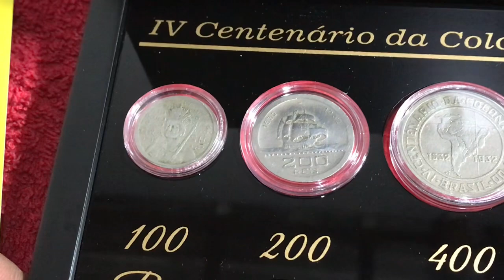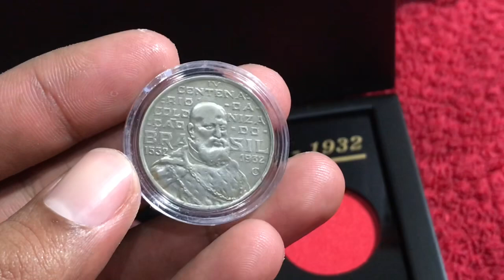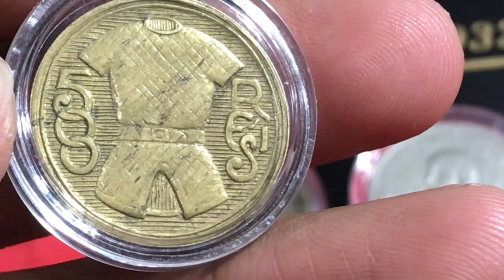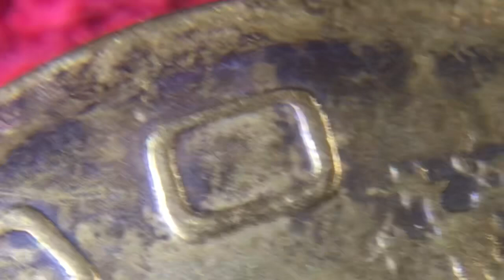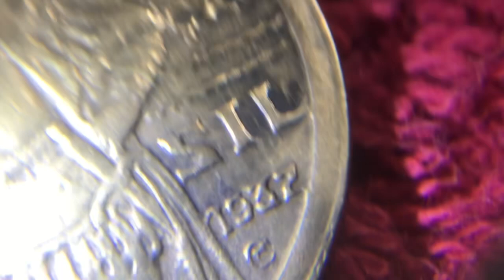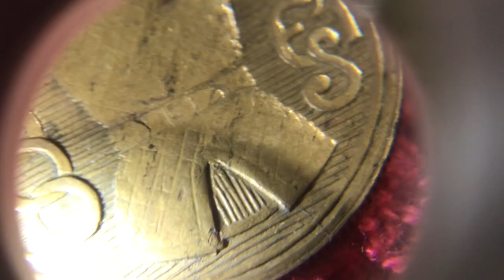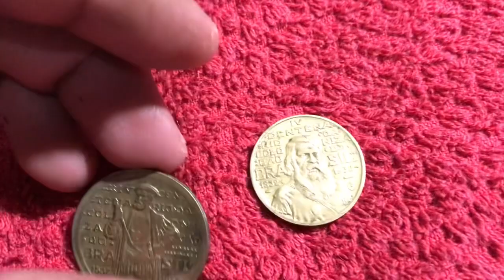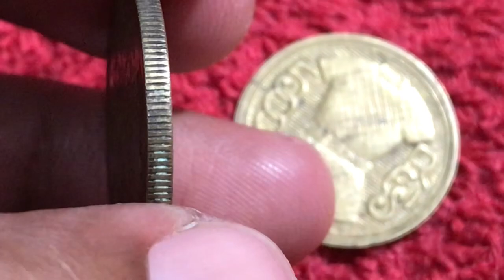NÃO ACREDITO! Raridades em mãos agora - Série vicentina e seu valor [ANÁLISE COMPLETA] Numismática!